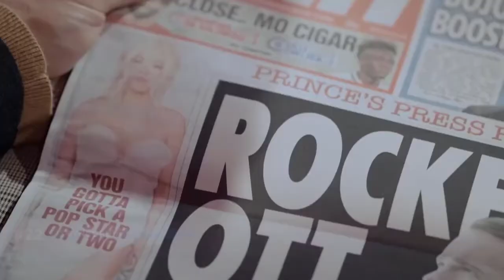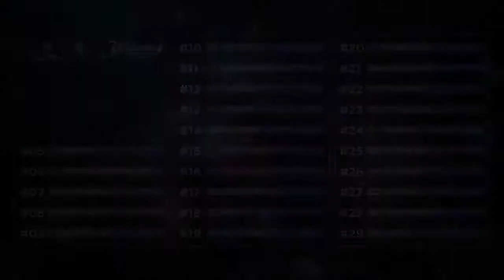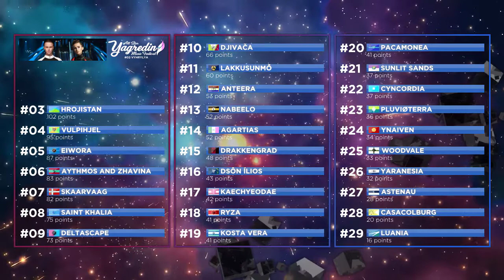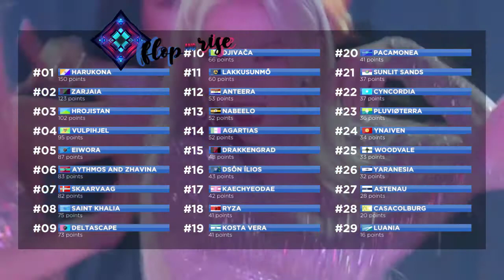All Star Yagredin Music Festival #02 | Grand Final Results